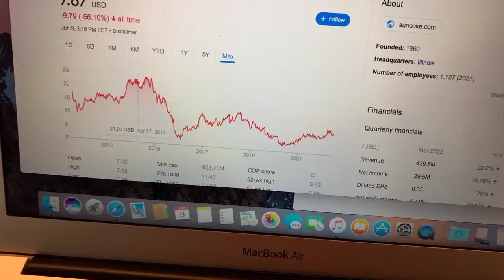🔴 SunCoke Energy Inc SXC Stock Trading Facts 🔴